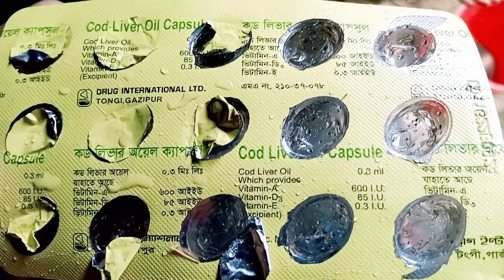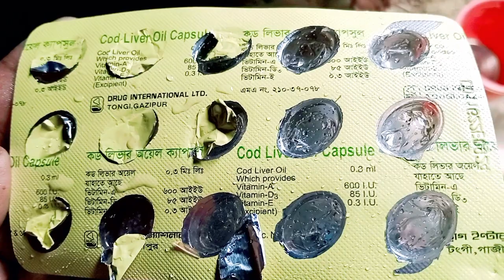10 টাকায় কুচো সরানোর মহাঔষধ। সফল উদ্যোক্তা। উদ্যোক্তার গল্প। সফলতার গল্প। safoluddokta.